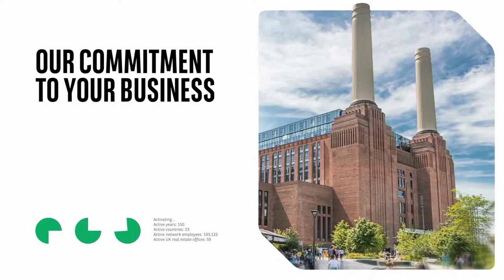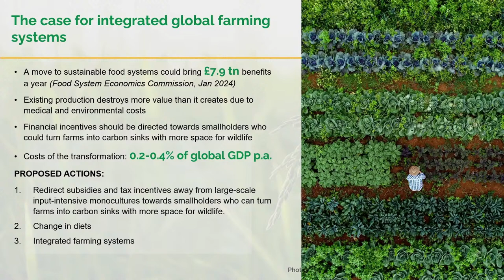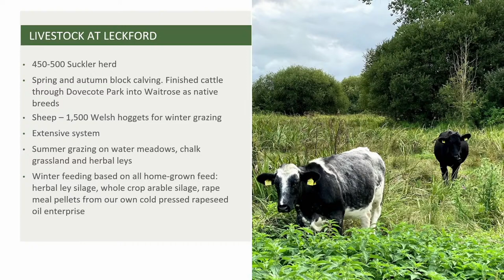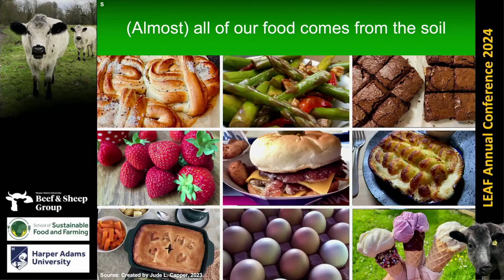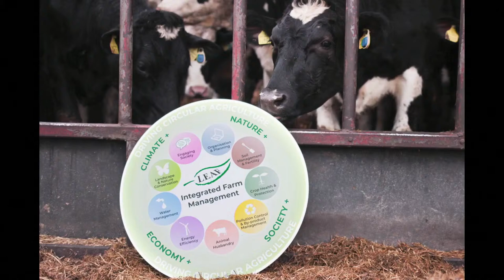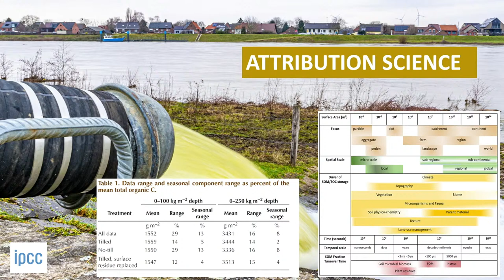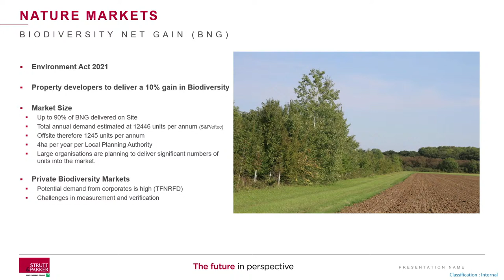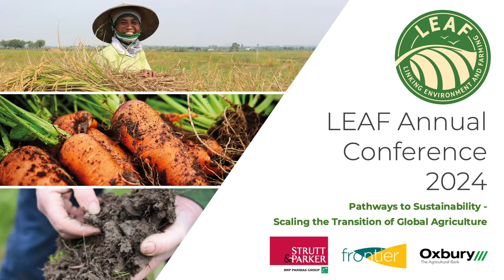LEAF Annual Conference 2024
Farmers across the globe are having to respond to increasingly extreme weather events. Rising average temperatures, along with changing precipitation patterns, are substantially impacting the production of crops and livestock. Farming is on the front line of climate change.

Chapters:
00:00 LIVE
28:17 Start
31:29 Welcome with Philip Wynn
44:23 Introduction with David Webster

56:33 Panel 1 - Role of IFM in scaling the transition to more sustainable farming
1:00:53 Why does IFM matter? Dr. Alastair Leake
1:09:33 Applying IFM in context of IPM. Professor Rosemary Collier
1:18:20 Global impact of IFM on rice. Wyn Ellis and Jop Blom
1:34:25 Applying IFM at a global scale. James Bradshaw
1:43:02 Q&A discussion

2:03:11 Panel 2 - Evolving insights into livestock and sustainable farming
2:05:28 Waitrose encouraging more sustainable livestock systems. Andrew Hoad
2:17:04 What could a policy approach look like? Tamsin Blaxter
2:25:11 Why do livestock farming systems matter? Ffinlo Costain
2:36:14 Global risks associated with livestock production. Professor Jude Capper
2:45:42 Q&A discussion

4:29:49 Keynote: LEAF Lecture with Professor Jacqueline McGlade

5:17:07 Panel 3 - What Lies Beneath - Soil Structure & Carbon: Brown Gold?
5:18:43 Soil management in the context of sustainable farming practices. Professor Jane Rickson
5:31:31 What are the implications of emerging markets? Jonathan Armitage
5:43:56 Complexities that need to be addressed in management practices. Duncan Farrington
5:55:32 Q&A discussion

6:13:12 Summary and closing comments. Cedric Porter

Our grateful thanks to Strutt and Parker for hosting this event and support from Frontier and Oxbury.